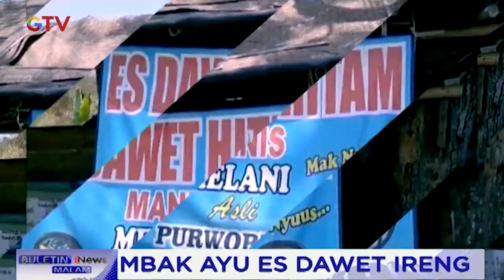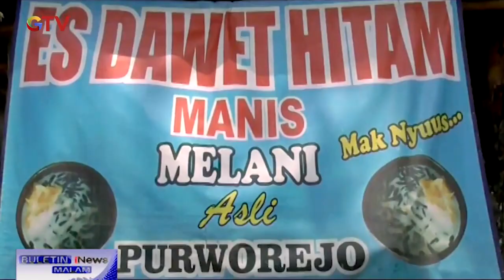Daya Pikat Si Mba Ayu Penjual Es Dawet Ireng Purworejo - BIM 05/08